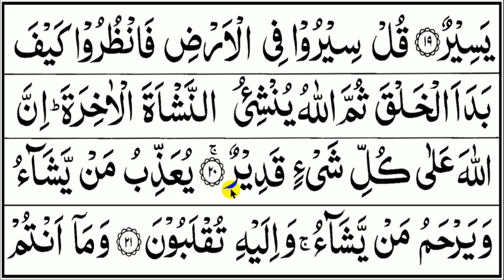BELAJAR NGAJI QURAN SURAH AL ANKABUT Ayat 1-20, EP. 374